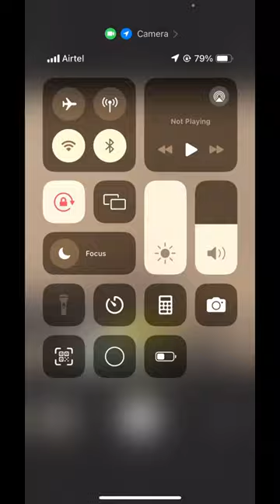Wait for iPhone Photo || IPhone Photo Shoot